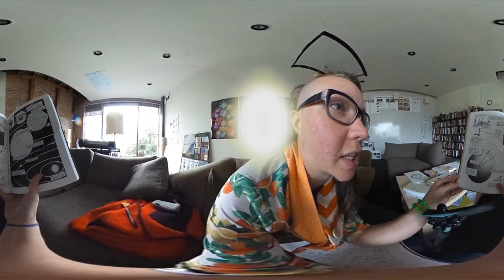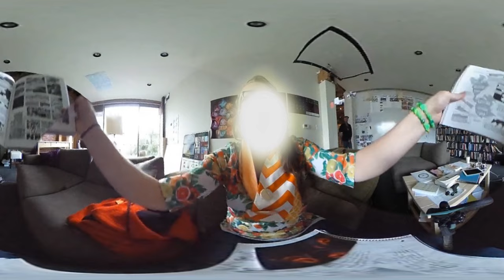An incomplete thought